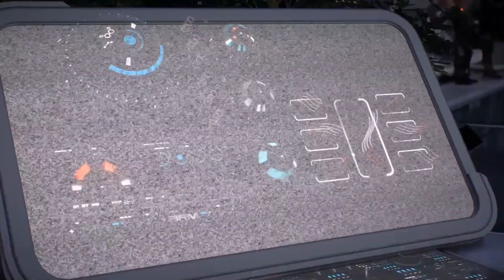Epilogue | Mass Effect Andromeda #27 PC Gameplay